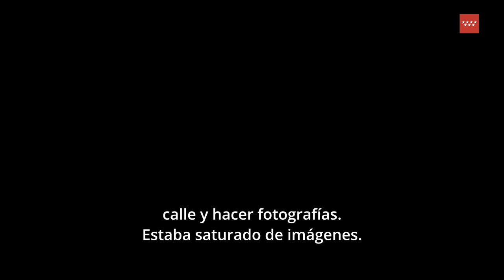NO IMATGE: UNA CHARLA EN TORNO A LA PERCEPCIÓN I David Bestué, Marta Azparren y Haize Lizarazu.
EL CINE REV[B]ELADO #6 propone un ciclo de actividades en torno a la performance audiovisual y la interrelación del cine con otras disciplinas. Una aproximación a la experiencia cinematográfica, más allá de la sala oscura y la imagen proyectada. Comisariado por Playtime Audiovisuales (Enrique Piñuel Martín y Natalia Piñuel Martín).

NO IMATGE: UNA CHARLA EN TORNO A LA PERCEPCIÓN. Conferencia performativa. Estreno en Madrid. David Bestué, Marta Azparren y Haize Lizarazu.